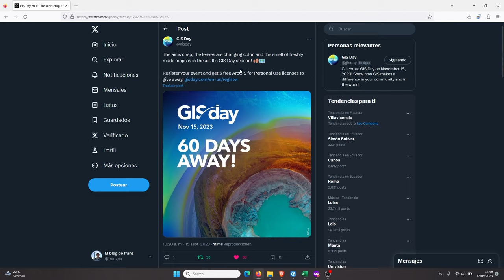ArcGIS Pro 100% Gratis y legal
Por el GISDay que se desarrollará el 15 de noviembre si organizas un evento SIG, Esri te regala 5 licencias de ArcGISPro por un año. luego descargas e instalas.